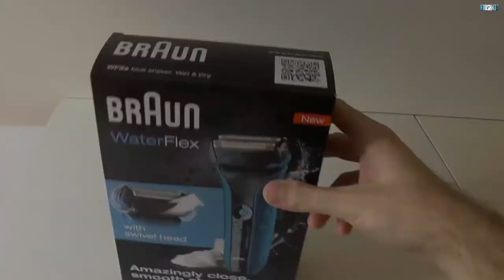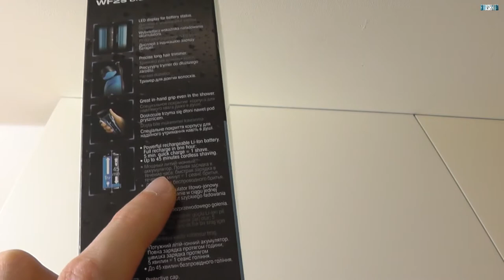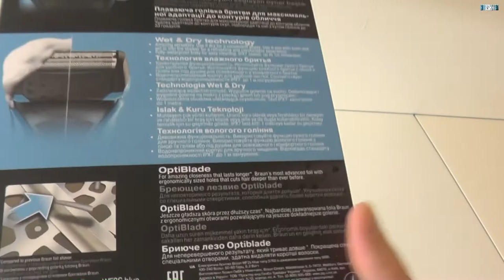Braun WaterFlex - rozpakowanie zaawansowanej golarki